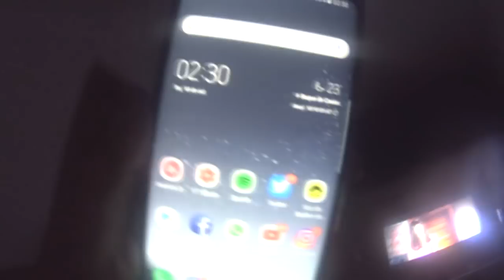VDC #312 - NIVER CUNHADA E SEMANA RUIM